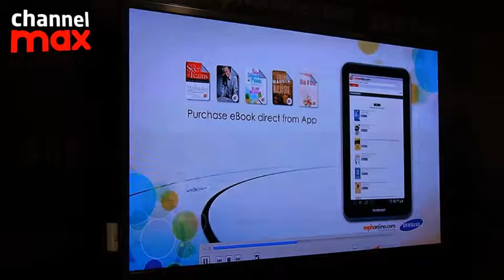Samsung's MPHOnline App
Samsung and MPH presents reading on the go.